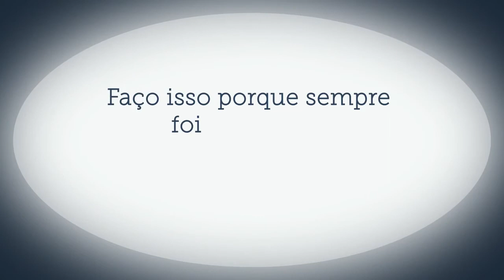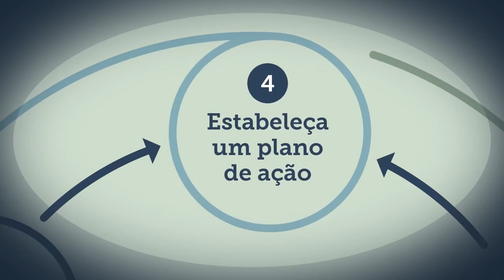ONU Meio Ambiente e Sebrae lançam plataforma de Ecoinovação para pequenos negócios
A ONU Meio Ambiente e o Sebrae, por meio do Centro Sebrae de Sustentabilidade (CSS), comemoram o Dia Mundial do Meio Ambiente, em 5 de junho, com o lançamento inédito no país do seu Portal de Ecoinovação

A plataforma reúne informações e conteúdos interativos, como infográficos, publicações e vídeos, que auxiliam o empreendedor brasileiro a embarcar no movimento global da sustentabilidade corporativa, reduzindo o impacto em toda a cadeia de valor do seu negócio enquanto aumenta a produtividade e melhora o seu posicionamento de mercado.